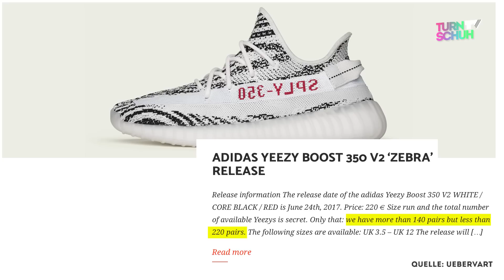Yeezy Boost 350v2 "Zebra" | Review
Adidas Yeezy Boost 350v2 "Zebra" - 220 Euro

Supportet uns auf Amazon und kauft über diesen Link. Es kostet euch nicht mehr, hilft uns aber unseren Content zu finanzieren!

Unser Equipment
Kamera 1 | Panasonic Lumix GH4
Kamera 2 | Sony PXW X70
Kamera 3 | Canon C100 Mark 1
Kamera 4 | GoPro Hero 4 Black
Objektiv 1 | Canon EF 24-105mm f4
Objektiv 2 | Canon EF 50mm f1.4
Objektivadapter | Metabones Speed Booster
Kamerastativ | Sachtler Ace
Speicherkarten | Sandisk Ultra
Display & Harddrive | Atomos Ninja
Licht | F&V K400S
Simon Schnitt-Laptop | MacBook Pro